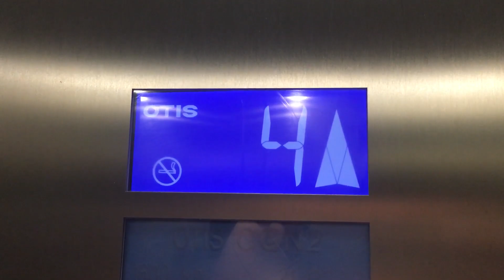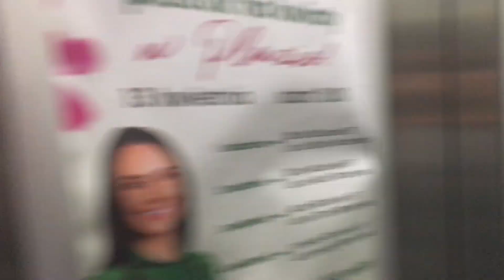OTIS (2011r.) - Galeria Toruń Plaza - Parking, Toruń